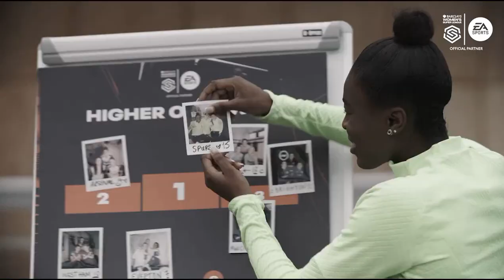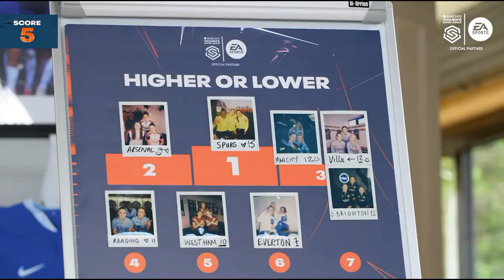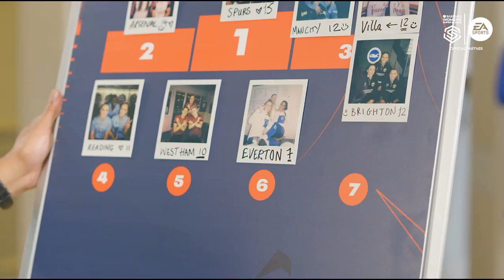Chelsea FCW Players - Playing EA Sports Fifa 23 ( With / Maren Mjelde , Erin Cuthbert , Buchanan )